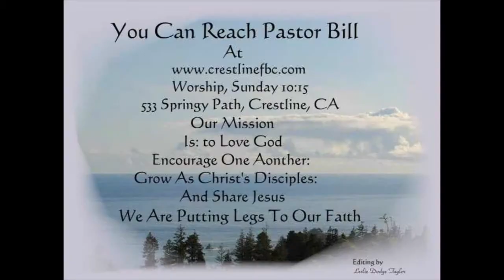Man Of Lawlessness 7 20 14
When will Jesus return, what will it look like?   Will you be ready?